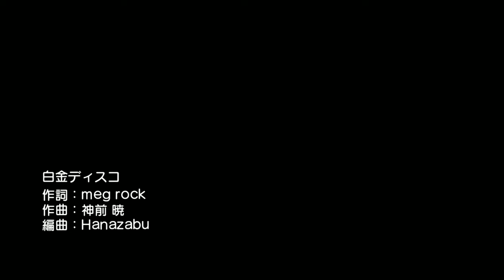[22/7 音楽の時間] 22/7- 白金ディスコ (Platinum Disco) (Expert)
Full combo of 22/7’s cover of Platinum Disco!
[Original: Nisemonogatari OP 3 (Yuka Iguchi)]